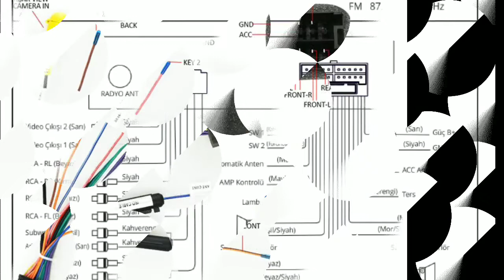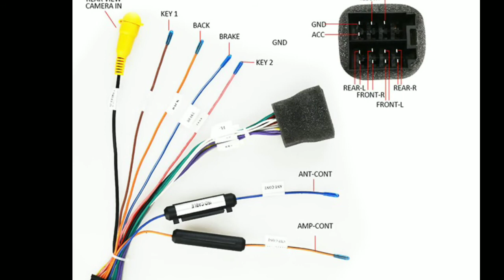How to Connect Auto Tape? How to Connect Auto Tape? car tape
How to Connect Auto Tape?
Automobiles are indispensable means of transportation that many people travel for kilometers on a daily basis and wait for hours in traffic. When traveling with cars, there are music systems to keep the driver vigorous and to have a pleasant journey. This can vary from vehicle to vehicle. Music systems are of much higher quality in new model vehicles in direct proportion to the development of technology. In this article, for those who do not like the music system and have a hobby of dealing with automobiles, "How to connect auto tape?" We will answer your questions.
How to Connect Auto Tape? You can have the auto tape, ie music system, on the internet at more affordable prices. However, you ordered a tape recorder and your tape arrived. A ton of cables will stand out when the box is opened. No matter how scary and complex these cables may seem, the color of each cable is systematically given. The wiring diagram of your car stereo can also come out of the box. You can easily establish the connection by looking at this diagram. If you buy an auto tape suitable for the brand model of your vehicle before specifying the function of the cables according to the colors, you can complete the installation by removing the socket and inserting it into the new tape.

What Is The Role Of Cables According To Their Colors? Electric Cables Red Color Cable: This cable is the cable where the tape receives electricity. (+) positive end must be connected. If you want your tape to work with the contact, it is connected to the contact electricity. Yellow Cable: This cable is the memory cable of your tape. The point to be connected is (+) positive. If you want your tape to work without contact, it should be connected in red. You can find the positive end of the vehicle with the help of the control pen. Black Cable: This cable should be connected to the negative end of the vehicle called ground. Blue Cable: This cable can be connected to the vehicle's electrical antenna and amplifier. When the tape is turned on, the (+) pole comes out of that cable. Speaker Cables: The remaining cables are Speaker cables. Speaker cables are in pairs of colors. 2 purple, 2 green, 2 white, 2 gray. One of these pairs is solid, while the other has a black line. The striped speaker is the (-) end and the straight one is the speaker (+) pole.

We talked about the functions of cables. Before starting this process, disassemble the battery terminal of your vehicle, otherwise your tape recorder will not be damaged. However, when the terminal is removed, you will not find the (+) pole through the control pen. Cables are connected in accordance with their colors. It is taped with insulating tape. Tape is opened and controls are made. car tape car tape